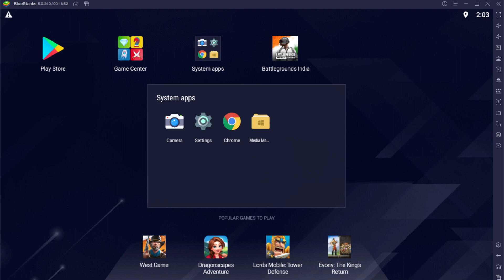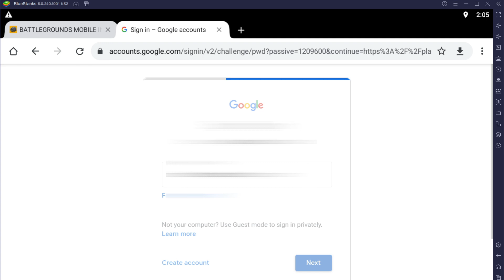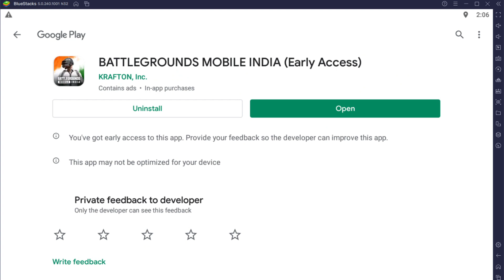How to download BGMI PUBG Mobile INDIA | How to become a tester for BGMI and download 100% LEGIT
How to download PUBG Mobile INDIA | How to become a tester for BGMI and download 100% LEGIT early access download